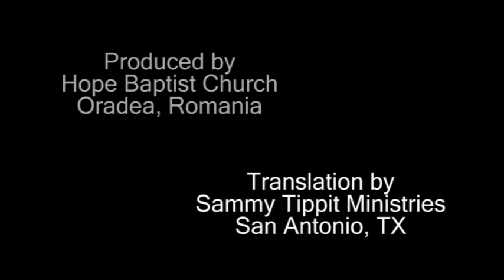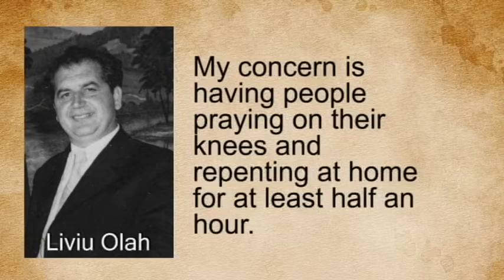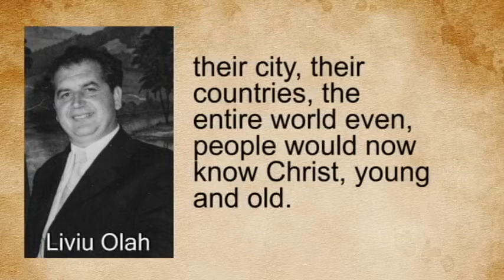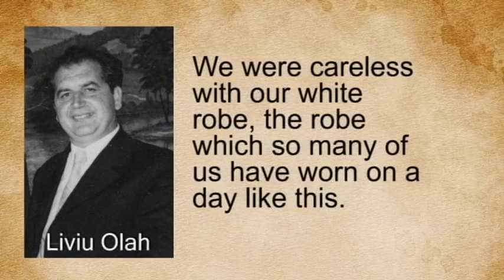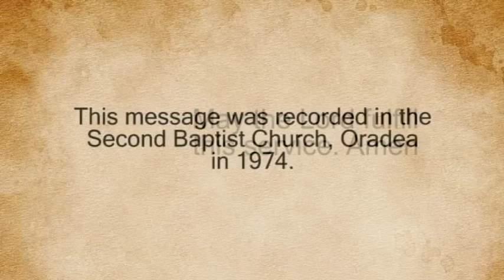liviu olah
This video was produced by Hope Baptist Church of Oradea Romania and been translated into English by Sammy Tippit Ministries.  Hope Baptist Church has given approval for presentation on YouTube.